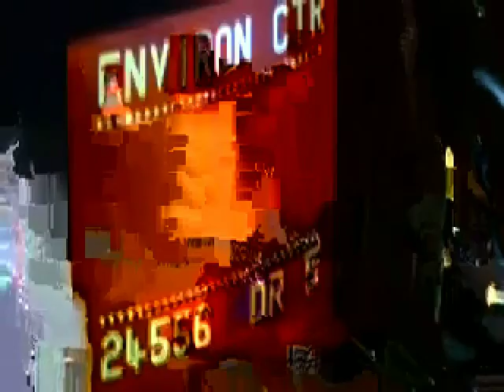GoldMosh d3m0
A quick (silent) demo of my new GoldMosh software. for updates on its release!